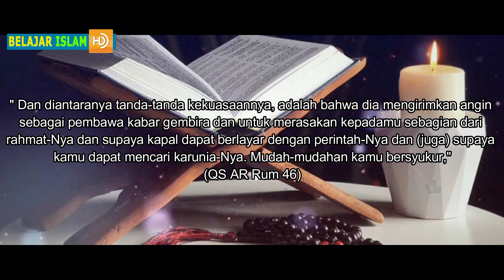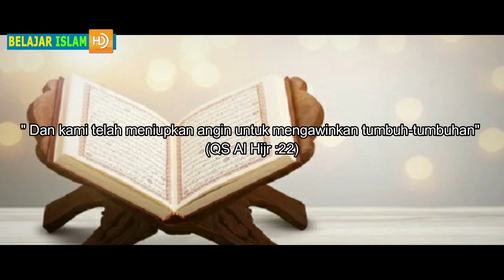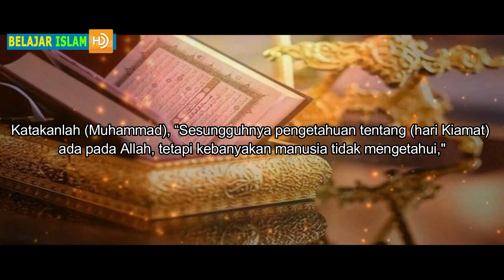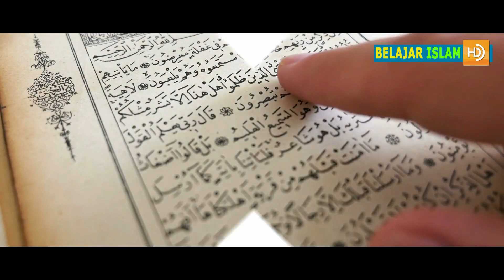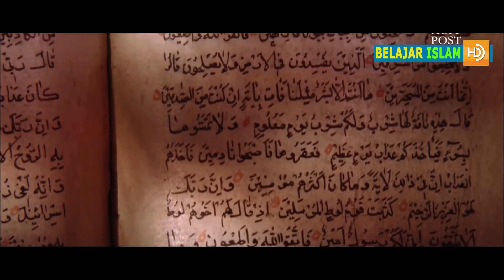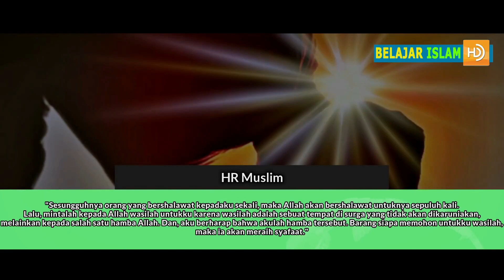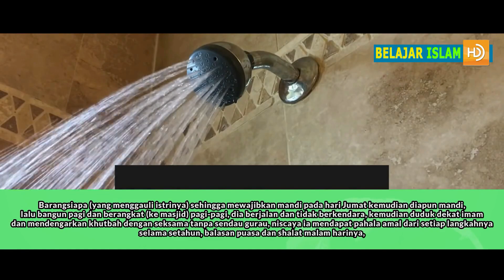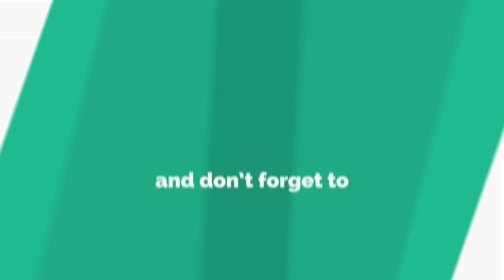ADA APA DENGAN HARI JUMAT.? ANGIN PUN SANGAT TAKUT PADA HARI JUMAT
Dalam agama Islam, hari Jumat merupakan hari yang istimewa. Hari Jumat memperoleh label istimewa karena berbagai peristiwa penting peradaban Islam terjadi pada hari tersebut. Selain adanya peristiwa-peristiwa penting, pada hari Jumat pula hari dimana doa akan sangat mustajab atau lebih mudah dikabulkan. Waktu paling mustajab adalah ketika berlangsungnya sholat Jumat saat imam berkhotbah hingga selesainya waktu sholat Jumat.